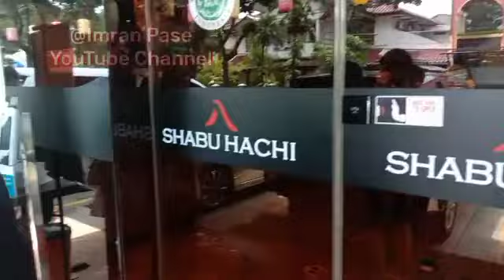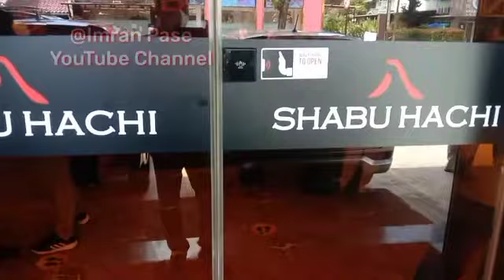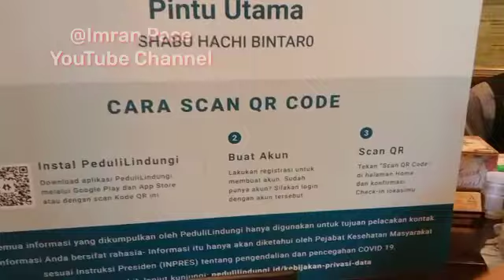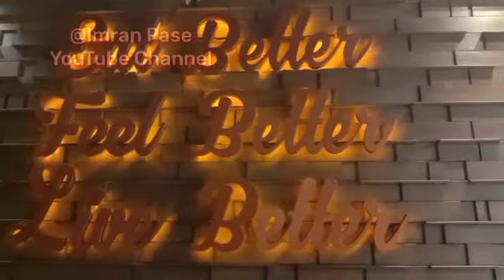INI AGENDA TERAKHIR IMRAN PASE SEBELUM TAKE-OFF KEMBALI KE ACEH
Sebelum kembali ke Banda Aceh Imran Pase makan bersama di Restoran Shabu Hachi Bintaro Tangsel. Ini Moment Paling Seru Bersama Teman-teman dan Kuarga Besar PAS di Kota Tangerang. Provinsi Banten.